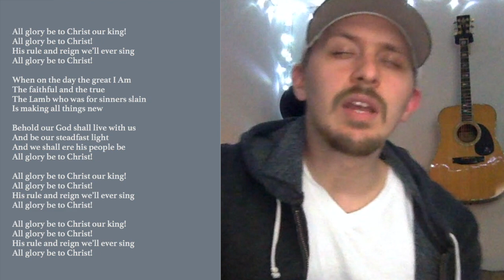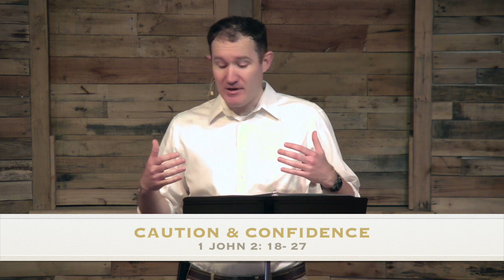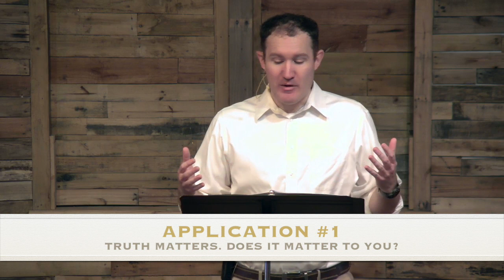Caution & Confidence (1 John 2: 18-27)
Pastor Dan Herbster

Faith Family Church
495 Hugh Hunter Road
Oak Grove, KY